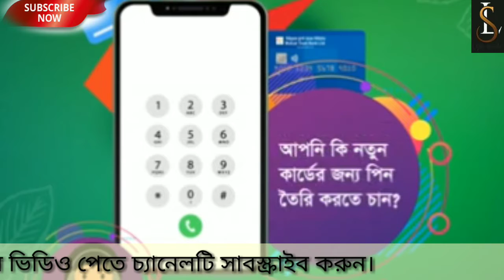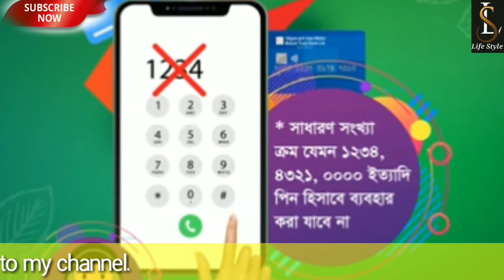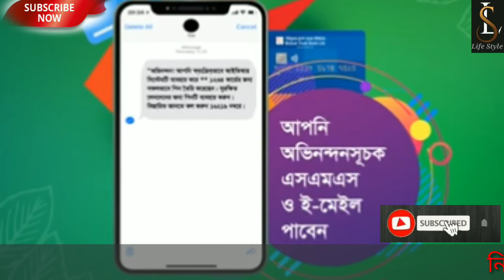How to set the green pin of the MB card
How_to_generate_MTB_Green_Pin